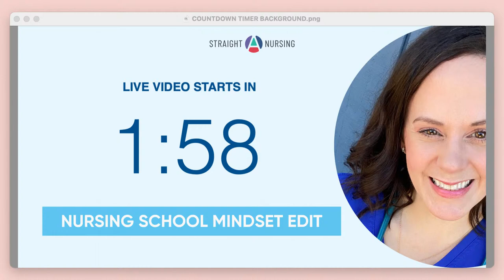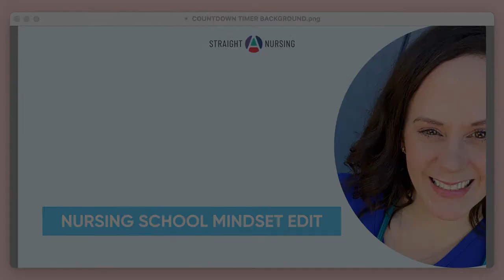Dealing with test anxiety in nursing school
It’s the 35-day Nursing School Mindset Edit with Nurse Mo! In this live event, we’ll be talking about test anxiety and how you can manage it effectively so it doesn’t sabatoge your success.

Bring your questions about nursing school and I’ll see you there!

Get my free video "How to Thrive in Nursing School Without it Taking Over Your Life"